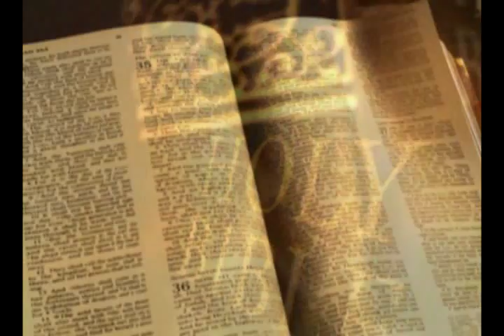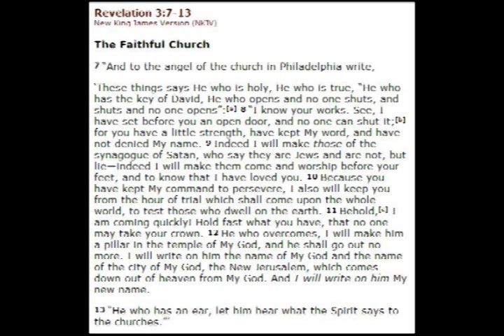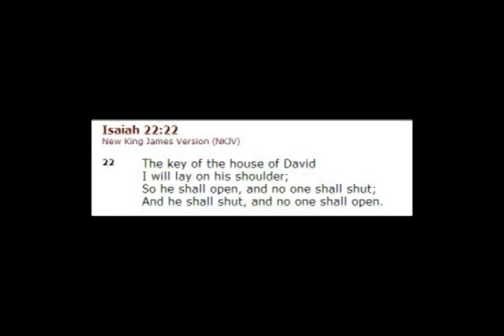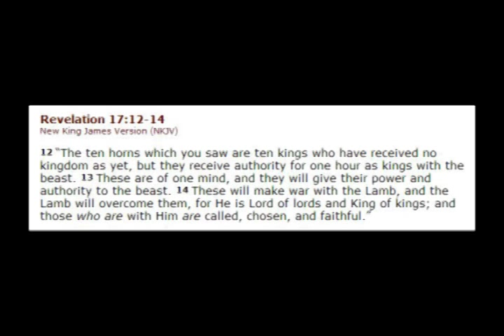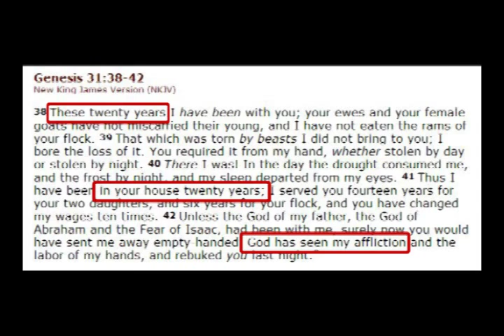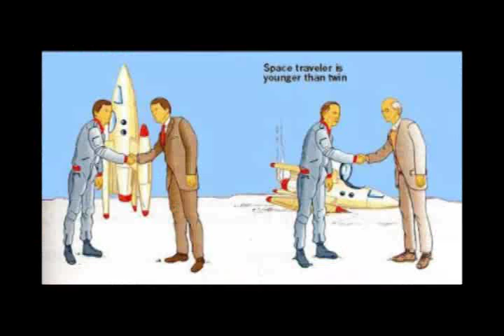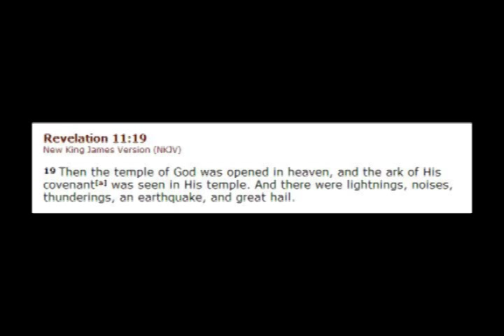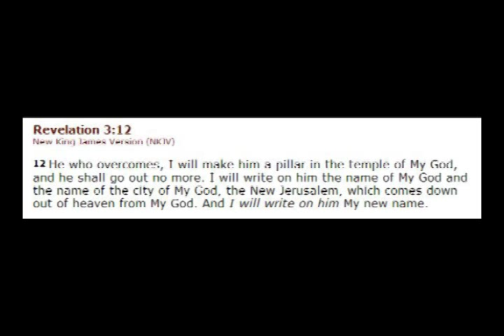Quest 4 Truth Episode 15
In this episode, Doug Hamp and Rob Skiba continue their study of Revelation chapter 3, with a discussion about the Key of David, the Philadelphian Church, the synagogue of Satan, Israel, time in Heaven vs time on Earth, the 20 year "time of Jacob's Trouble", the space/time twin paradox, what it means when Jesus said that He is coming "quickly", the New Jerusalem, the pillars of the Temple (Jachin and Boaz) and more.